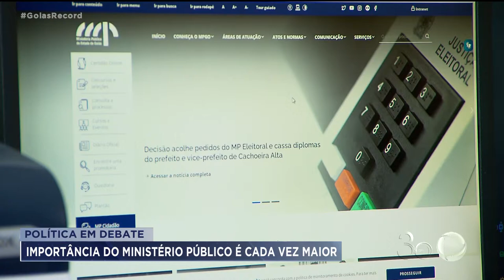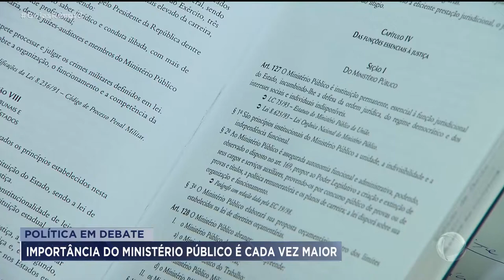POLÍTICA EM DEBATE: IMPORTÂNCIA DO MINISTÉRIO PÚBLICO É CADA VEZ MAIOR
NUM PAÍS COMO O BRASIL, EM QUE VÁRIOS DIREITOS FUNDAMENTAIS SÃO CONSTANTEMENTE DESRESPEITADOS, A IMPORTÂNCIA DO MINISTÉRIO PÚBLICO É MUITO GRANDE. OS PROMOTORES LUTAM PRA QUE A POPULAÇÃO TENHA ACESSO A SAÚDE, EDUCAÇÃO E TRANSPORTE PÚBLICO DE QUALIDADE.